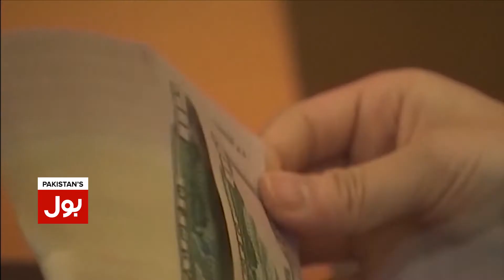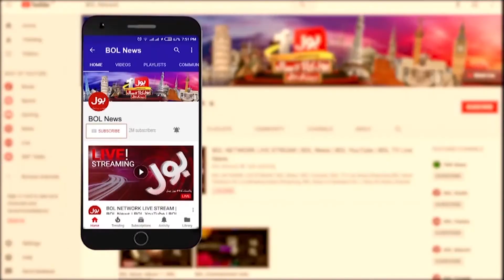Shehbaz Government And IMF Deal | Pakistan IMF Loan Update | Breaking News